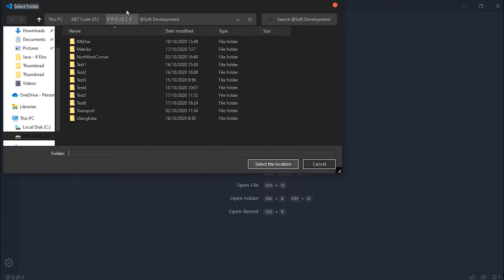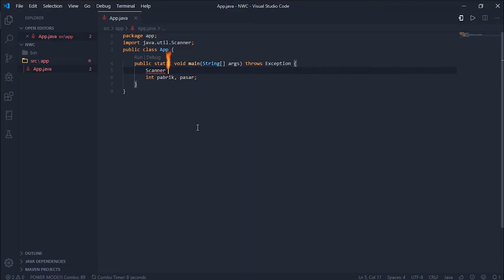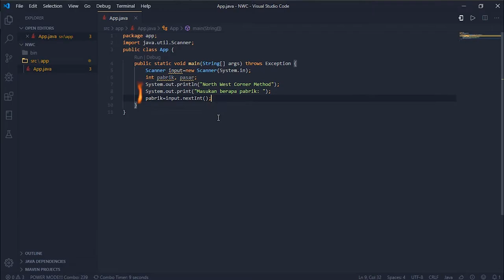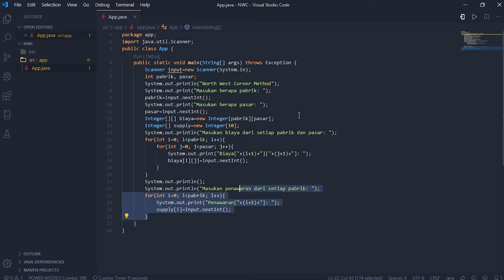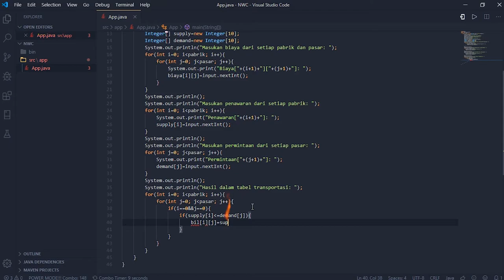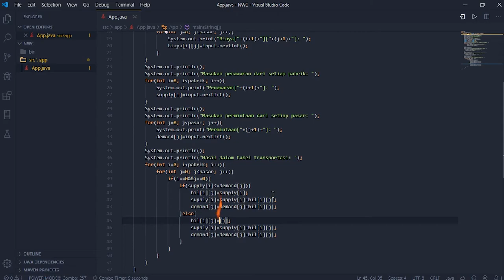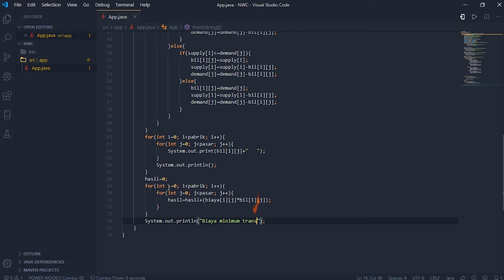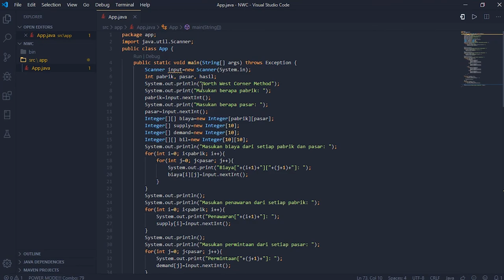Java | North West Corner Method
NWC atau North West Corner Method mata kuliah dari Teknik Kompilasi atau Riset Operasional. Semoga bermanfaat bro.. pahami dari hati dan perasaaan😁